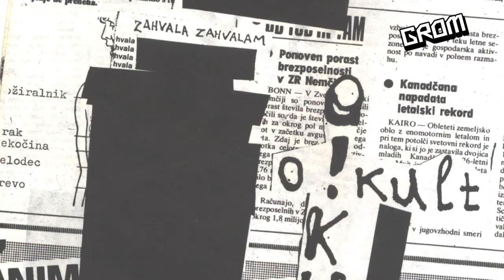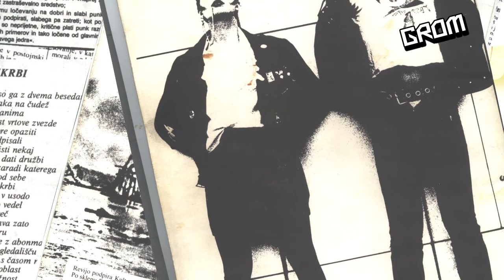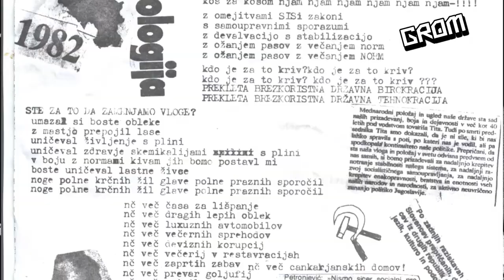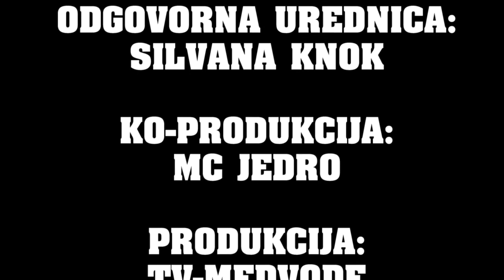Grom Episode 14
Grom je TV oddaja, ki pokriva alternativno glasbeno sceno (metal, rock, hardcore, punk...)!